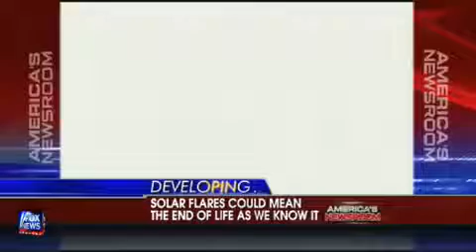MUST WATCH 2012 End Of World SUPER SOLAR STORM on The Way Mayan Predections Correct